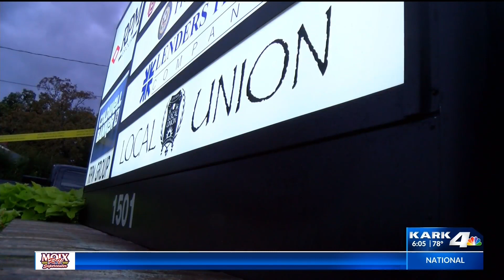Lawsuits filed over officer involved shooting